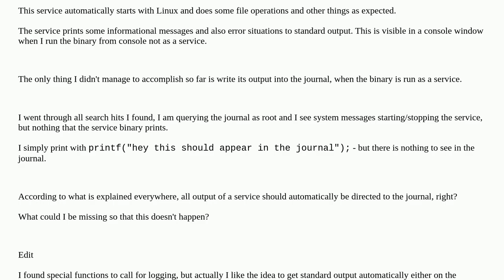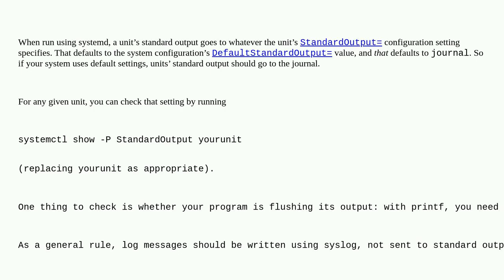Unix: Get output inti journal in a C written service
Get output inti journal in a C written service

A special thanks goes out to the community

  logs c systemd-journald